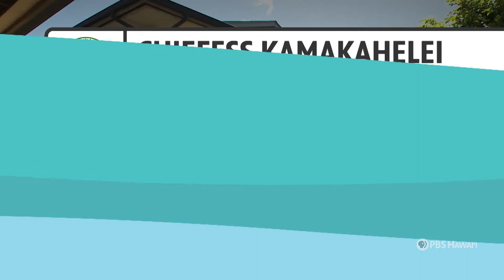Chiefess Kamakahelei Middle School | "Amalia's Experience" | HIKI NŌ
HIKI NŌ 2021 Spring Challenge

This special episode will reveal the winning stories from the high school and middle school divisions of the HIKI NŌ 2021 Spring Challenge competition. This year’s Spring Challenge was entered by 12 student teams from across four islands. Each team was given just four days to create a story based on the following theme: Not all heroes wear capes.

In a non-competition setting, HIKI NŌ stories generally take about two months to complete, and the students are guided every step of the way by their teachers and industry professional mentors. In a HIKI NŌ Challenge, students cannot receive outside help from teachers, mentors or anyone else.

Judges scored the completed entries based on how well the team expressed the given theme, how well they upheld the HIKI NŌ story criteria and production values.

Besides the first-place winners in the middle and high school divisions, the show will also feature stories that received second, third and honorable mention awards.

This special Spring Challenge show is hosted by students from the winning teams.

The HIKI NŌ 2021 Spring Challenge is supported by StateFarm®.